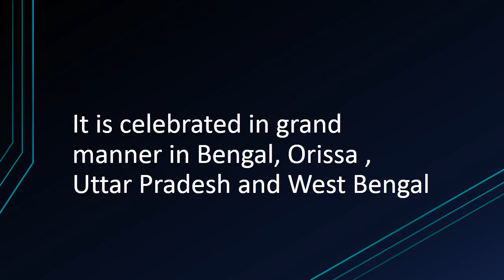Today's Festival 20.08.2017: Aghora Chaturdasi